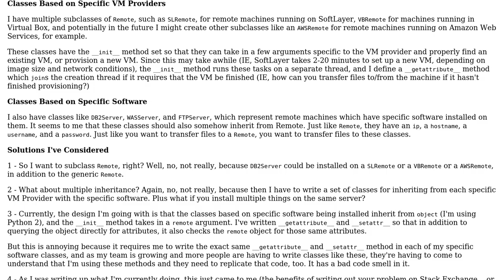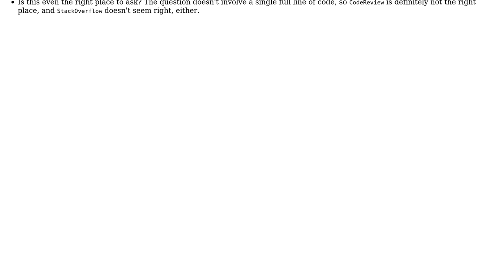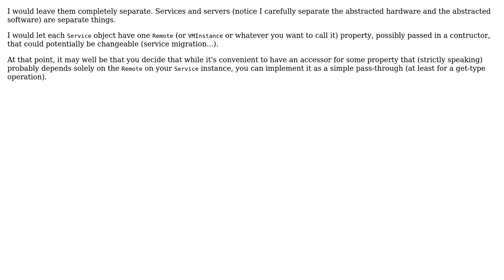Software Engineering: How should I structure these Python classes? (2 Solutions!!)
Software Engineering: How should I structure these Python classes?

With thanks & praise to God, and with thanks to the many people who have made this project possible! | Content (except music & images) licensed under CC BY-SA | Music | Images & others | With thanks to user Vatine user l0b0 user ArtOfWarfare and the Stack Exchange Network Trademarks are property of their respective owners. You are responsible for your own actions.